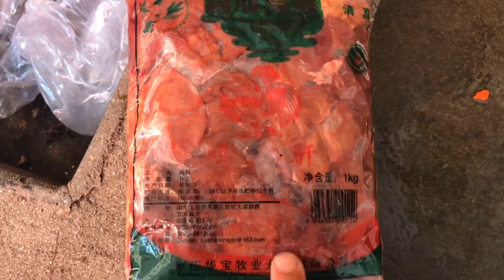阿敏深山小溪边下地笼，意外收获几十尾罕见的漂亮观赏鱼！【莆农阿敏】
本频道分享了合法的害虫灭杀技巧，绝对没有对动物的不当对待。
阿敏深山小溪边下地笼，意外收获几十尾罕见的漂亮观赏鱼！赶紧给朋友送过去。
大家好。我是莆农阿敏，这是我在YouTube上的唯一官方频道。
每天我会分享海钓视频，分享钓鱼的快乐。
希望大家能够喜欢。欢迎大家订阅。